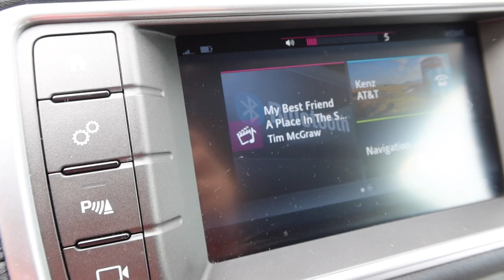WEEK IN MY LIFE: swim suit try on haul, vacation prep, furniture shopping & photoshoots